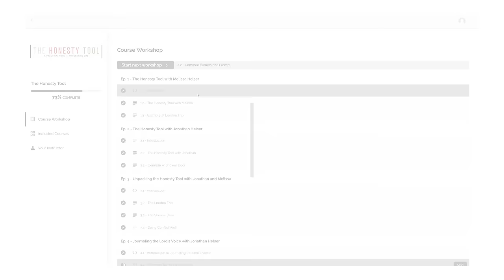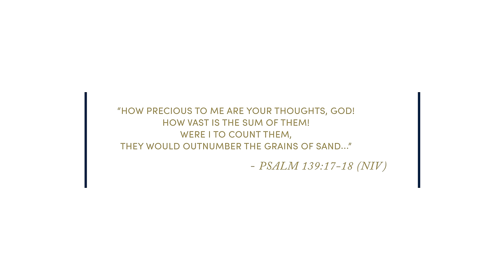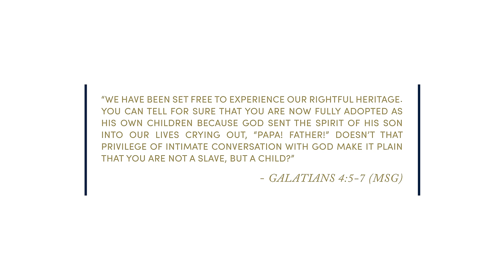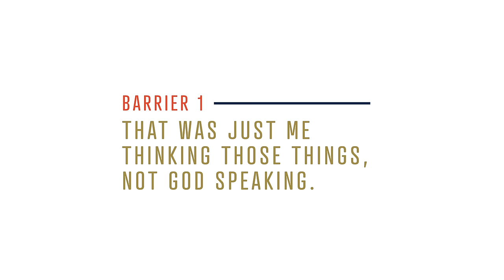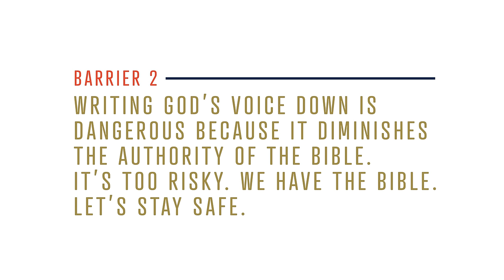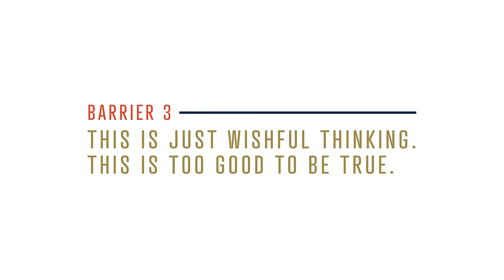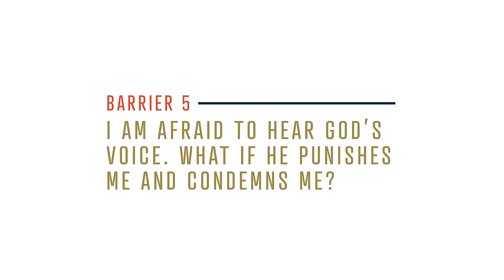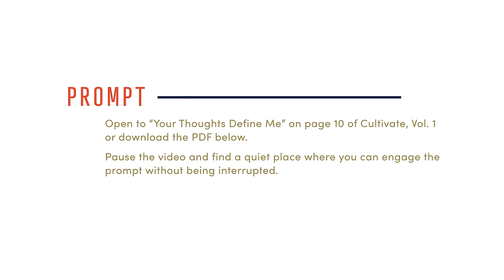How to Journal the Voice of the Lord | Jonathan Helser | from The Honesty Tool on Engaging Cultivate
This is one of the episodes from "The Honesty Tool" online workshop on Engaging Cultivate. If you were moved by this teaching from Jonathan and want more, the full course is available on our website, just follow this link!

0:00 Intro
3:15 Journaling the Voice of the Lord
13:31 Common Barriers
20:30 Prompt

If you’d like to be a part of what the Lord is doing through our ministry, go